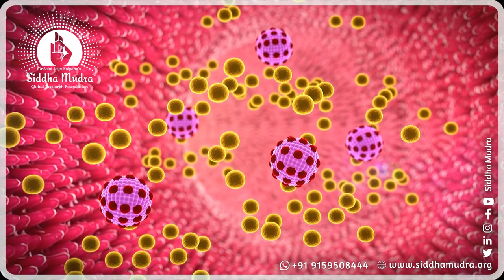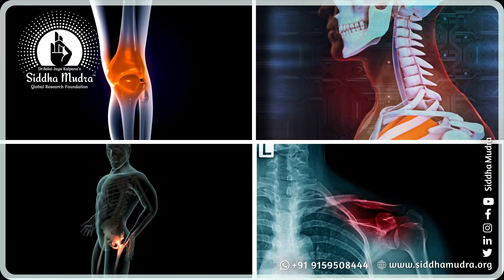Pain Killer முத்திரை | Pain Killer Mudra | மின்னல் வேக தீர்வு | Vayu Mudra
Dr. Salai Jaya kalpana explains how to get rid of all internal joint pains and other ailments related with improper digestion of food with simple hand gestures vayu mudra.

The Procedure of Vayu Mudra:
💪🏽 Through Index finger tip touch the lower line inner side of the Thumb on both hands. (Try to feel the nerve beat in that region)
💪🏽 Press the Index finger through Thumb on both hands so that a tiny hole formed has closed.
💪🏽 Place the both hands in the lap showing palm upwards.

Dr. Salai Jaya Kalapana BSMS, MD (Siddha),
👩‍⚕️ Siddha Physician & Certified International Yogic Trainer

Founder of :
🤟🏼 Siddha Mudra
🏢 Dr. Salai Jaya Kalpana’s Siddha Mudra Global Research Foundation
🏥 Siddhar Vanam - Siddha and Siddha Mudra Hospital (Earlier Sukalpana Siddha Multi-speciality Hospital)
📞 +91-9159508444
SIDDHAR VANAM SIDDHA AND SIDDHA MUDRA HOSPITAL
சித்தர் வனம் - சித்தா மற்றும் சித்த முத்திரை மருத்துவமனை
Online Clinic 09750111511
(மருத்துவரை வீடியோ கால் மூலம் சந்திப்பதற்கு)